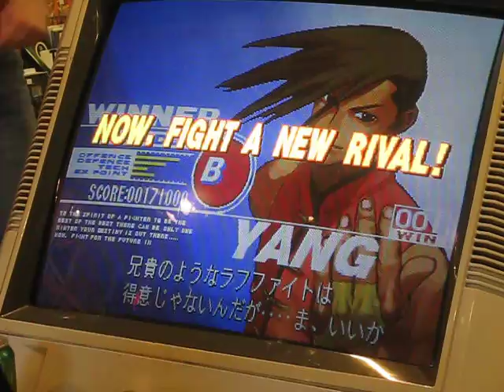Third Strike Wednesday Night Fights Siren Edition 05/17/2017 Reel E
Wednesday Night Fights Siren Edition ft. Billy Dee Williams, Dankah, 1der
Matches recorded @ Siren Records in Doylestown @ 05/17/2017